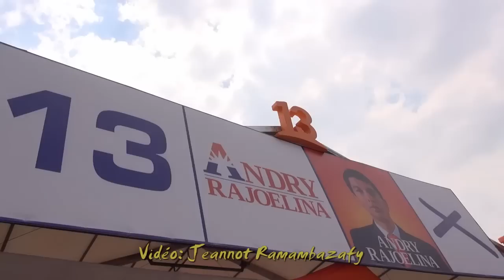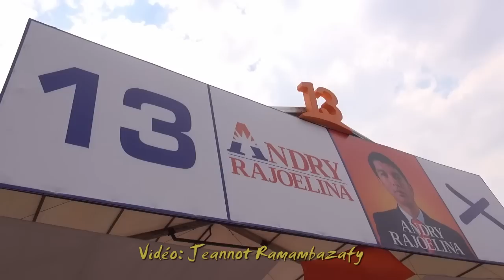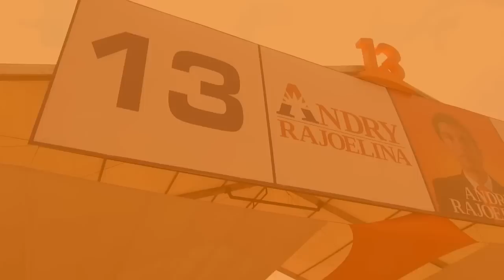Farah Jones Coliseum 03 Novembre 2018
Io mpanakanto io dia tsy niala tamin'i Andry Rajoelina hatramin'ny voalohany ka hatramin'izao. Asehony amintsika mijery ity vidéo ity izany "fidélité" izany. Dia tsotra ny fehiteny: manaova raha mahay fa aza lany andro manakiana.